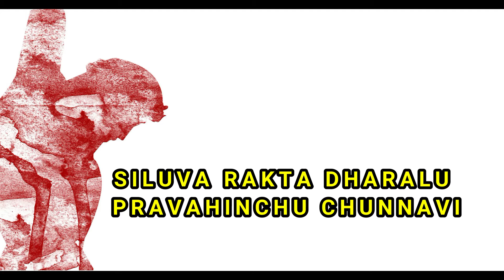Siluva Rakta Dharalu l Andhra Kristava Keerthnalu l LEAD TV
Siluva Rakta Dharalu l Andhra Kristava Keerthnalu

Vocals & Music
By
Rev. V.Daniel Raju & Mrs. Sujatha Daniel

Contact Yerram Ranjith Kumar